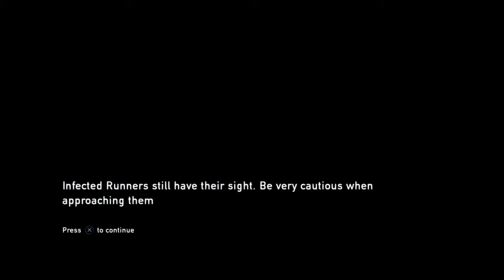CAPITAL - Last of us Remastered